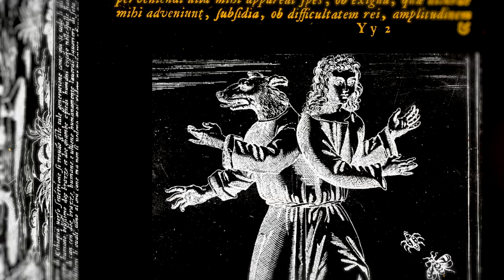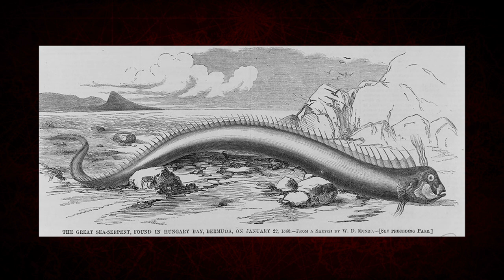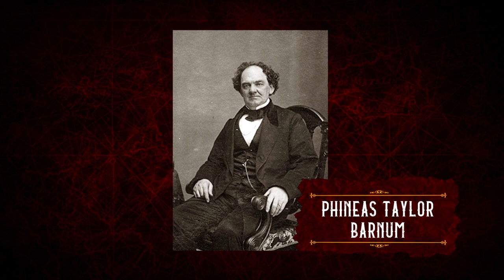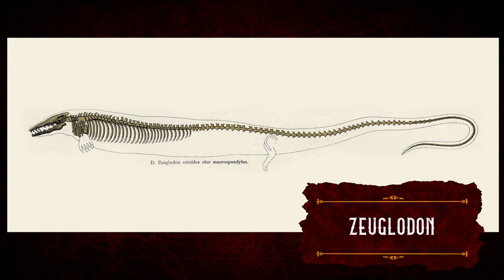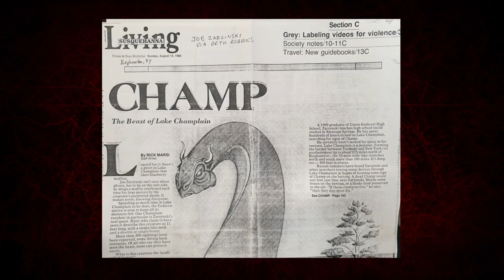LUMIÈRES SUR L'OBSCUR : LE CHAMP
Une rumeur d'apparition de créature dans un lac amène notre aventurier à en profiter pour nous raconter l'histoire du Champ, un monstre lacustre aperçu très régulièrement dans un lac à Québec où mythes ancestraux et technologies  modernes tentent d'expliquer son existence...

0:00 - Générique
00:20 - Introduction
00:42 - Description de la créature
01:41 - Légendes locales
02:20 - Premier signalement
03:16 - Réapparitions modernes
04:46 - Scepticisme et branchages
05:04 - Vidéo de la créature
06:42 - Hypothèses sur l' origine du Champ
07:36 - Un cri repéré dans le lac
08:04 - Suppositions et conjectures
08:44 - Un monstre populaire
09:23 - Outro
10:00 - Générique de fin